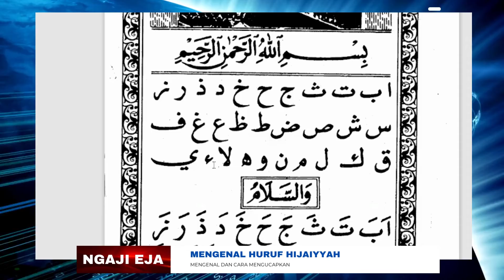MENGENAL HURUF HIJAIYYAH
ngaji turutan- membaca Al-Qur'an dengan cara eja
cara membaca Al-Qur'an dengan cara mengeja

Huruf hijaiyah adalah hal yang penting untuk umat Islam. Karena huruf hijaiyah adalah dasar untuk membaca Al Quran. Biasanya pembelajaran huruf hijaiyah ini dimulai sewaktu kita kecil. Pada masa kanak-kanak akan diajarkan huruf-huruf hijaiyah melalui buku Iqra.

Huruf hijaiyah adalah syarat utama dalam pembacaan Al Quran. Sebab huruf ini merupakan dasar dari pembentukan kata dan kalimat yang ada di dalam Al Quran. Jika kalian sudah mengenal huruf-huruf hijaiyah pastinya kalian juga akan bisa dalam membaca Al Quran.

-Huruf Arab
-Cara baca
-Huruf latin

ا
Alif
Tidak ada lambang

ب,  Ba’, B

ت, Ta’,  T

ث, Tsa’, TS

ج, Jim, J

ح, Ha’, H

خ, Kha’, KH

د, Dal, D

ذ, Dzal, Dz

ر, Ra’, R

ز, Za’, Z

س, Sin, S

ش, Syin, SY

ص, Shad, SH

ض, Dhad, DH

ط, Tha’, TH

ظ, Zha’, ZH

ع
‘Ain
Huruf vokal dengan tanda petik (‘a, ‘i, ‘u)

غ, Ghain, GH

ف, Fa’, F

ق, Qaf, Q

ك, Kaf, K

ل, Lam, L

م, Mim, M

ن, Nun, N

و, Waw, W

ه, Ha’, H

ء
Hamzah
Huruf vokal yang ditambah dengan tanda petik (a’, i’, u’)

ي, Ya’, Y